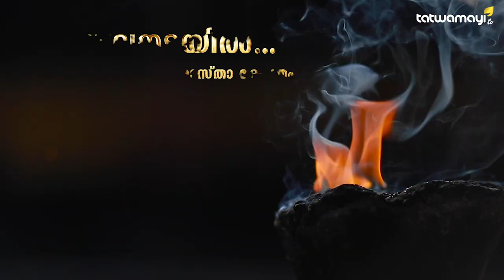ബഹിരാകാശത്തും കൃഷി പരീക്ഷണം; റാഡിഷ് കൃഷി സമ്പൂർണ വിജയം | Astronauts Harvest Radish Crop on ISS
ബഹിരാകാശത്തും കൃഷി പരീക്ഷണം; റാഡിഷ് കൃഷി  സമ്പൂർണ വിജയം | Astronauts Harvest First Radish Crop on ISS